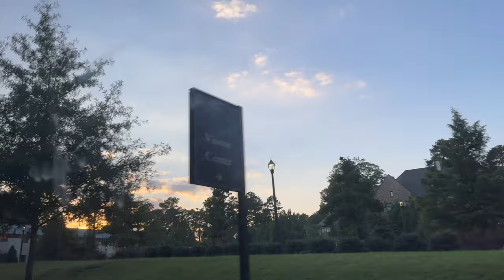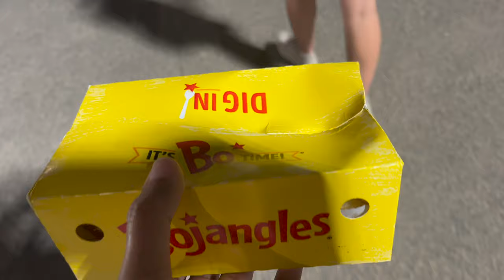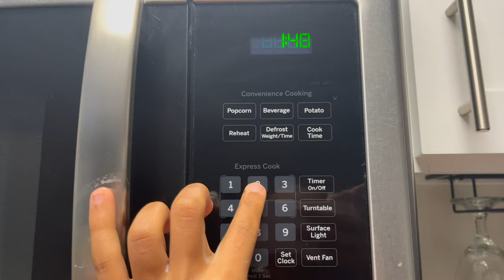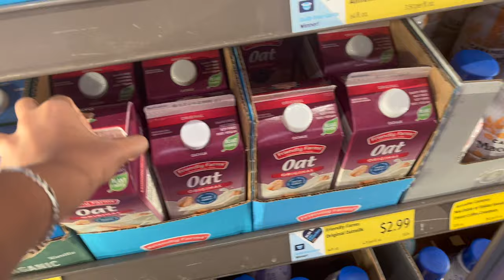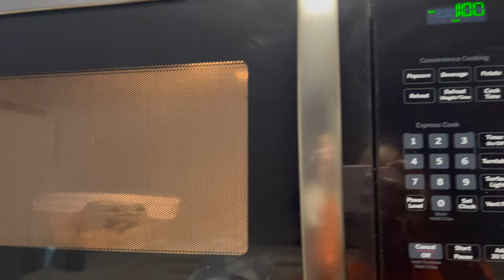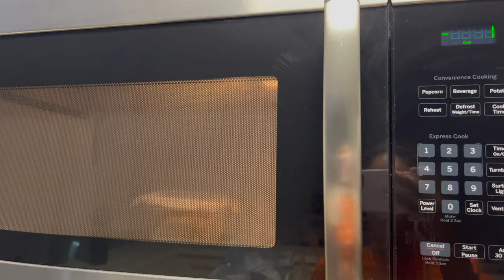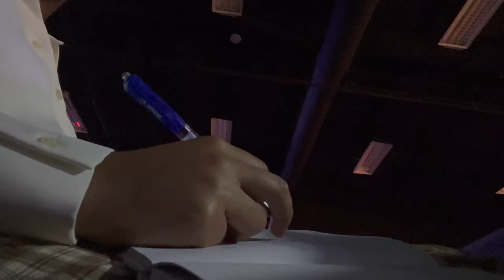College Weekend Vlog| Duke Football Game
Hey guys! Thank you for clicking on this video. In his vlog I go to my first Duke football game. I atted church, do homework, and share a couple of recipes. I hope you enjoy!